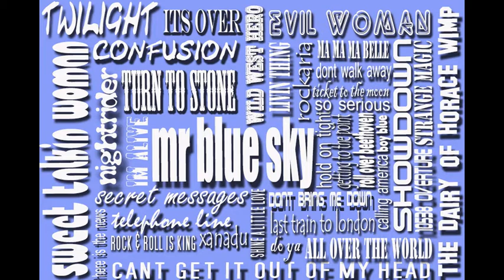Electric Light Orchestra..confusion..with elo art pics